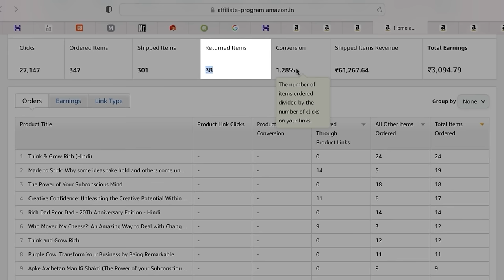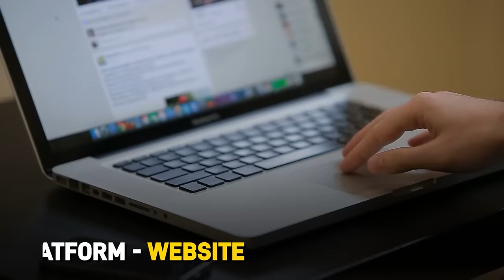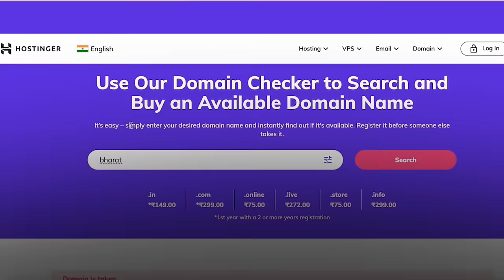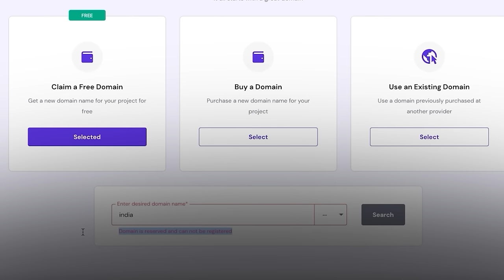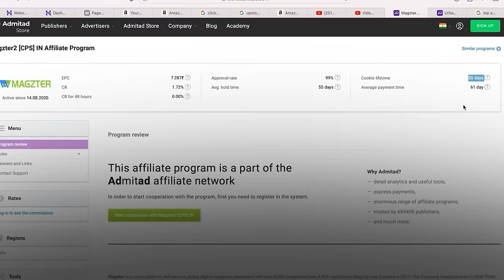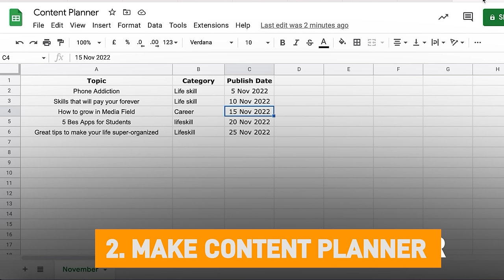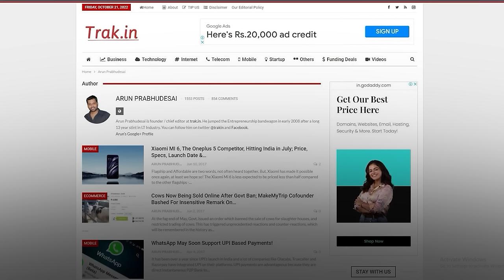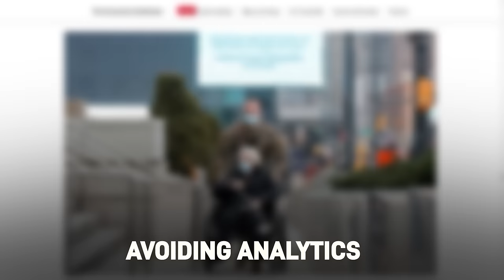How to make Affiliate Marketing Website & Earn Money Online | Free Course by Him eesh Madaan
This video is a part of my series on helping you to learn and earn online.

Chapters:
0:00  Introduction
0:35  What is Affiliate Marketing?
0:54  Types of Affiliate Marketing
1:28  Benefits and Scope
2:19  Decide on your Niche
6:07  Select a Platform
12:11  Creat a Website
18:19  3 Ways to Earn from Affiliate
23:19  How to Create Affiliate Content?
25:38  Ways to Grow Affiliate Earning
30:50  2 Extra Tips
34:35  Mistakes to Avoid
36:27  Reminder

This video will teach you all about making an affiliate marketing website and make money online in detail. This video is a free course for all those who wish to learn step by step through a tutorial. This video covers everything from like choosing a profitable niche, understanding domain name and website hosting space, making a blog, creating content for products, finding right affiliate networks, creating income sources and increasing traffic on your website through videos, social media, youtube, blogs etc.

I am sure this free guide will help you to learn and build online income through affiliate marketing.